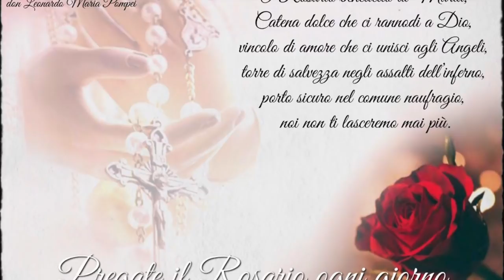O Rosario benedetto di Maria!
Il Santo Rosario è la preghiera mariana per antonomasia, efficacissimo per ottenere qualunque grazia dall'Altissimo. Perché è preghiera così importante e gradita al cielo. Come pregarlo e come incrementare il numero di Rosari recitati. Omelia Mercoledì 8 Maggio 2019, festa della Madonna di Pompei